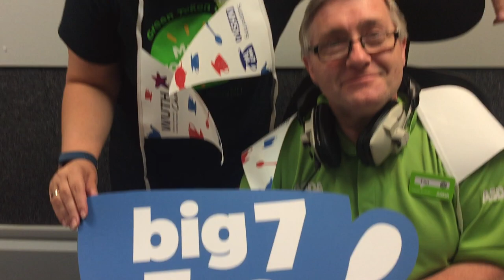NHS Big 7Tea Party at Radio Clatterbridge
As part of our week celebrating NHS70, you can meet Coffee Club presenters Ian and Helen as they host our very own Big 7Tea Party outside the station on Thursday 5th July.